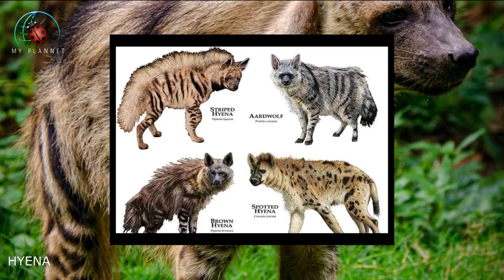Hyena animal attack / queen of the jungle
There are four species of HYENAS, Spotted, Brown, Striped, and Ardwolf. Hyenas are highly social animals and live in groups called clans that can consist of up to 80 individuals. Spotted hyenas have a matriarchal social structure led by a dominant female.

Hyenas have strong jaws and sharp teeth adapted for crushing bones. They're known to consume every part of their prey, including bones, which helps them obtain vital nutrients. Hyenas are known for their eerie laughing vocalizations, which can be heard over long distances. These vocalizations play a crucial role in clan communication.

and territory market. Despite their reputation as scavengers, hyenas are also skilled hunters. Spotted hyenas, in particular, are formidable predators capable of taking down large prey like wildebeests and zebras. Hyenas often scavenge from the kills of other predators like lions and leopards. Their powerful jaws allow them to crush and consume even the hardest bones, giving them an advantage in acquiring resources.

Hyenas communicate using a combination of vocalizations, body postures, and facial expressions. These signals convey social status, intention, and other information within the clan. The front legs of hyenas are longer than their hind legs, giving them a distinctive sloping back. This adaptation allows them to carry their prey low to the ground, reducing strain during transport.

The aardwolf, a smaller species of hyena, is primarily insectivorous. It feeds on termites and other insects, and unlike other hyenas, it doesn't have the same bone crushing adaptations. Hyenas play a crucial role in the ecosystem by helping to control populations of scavengers and by consuming carrion that could otherwise spread disease

Animals are our friends, they have been on this earth since before us
are the owners. But today they have become our own slaves
Had to stay.
We still don't understand it.
Give Way,
For them and their lives.
Let's not kill them and live with them forever.
enjoy the world befriend them, Your life will be beautiful.